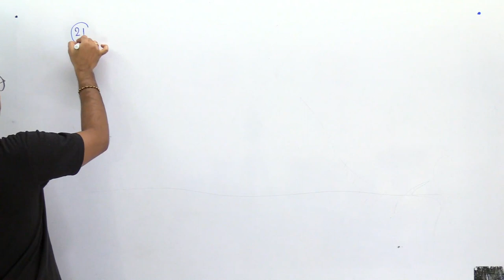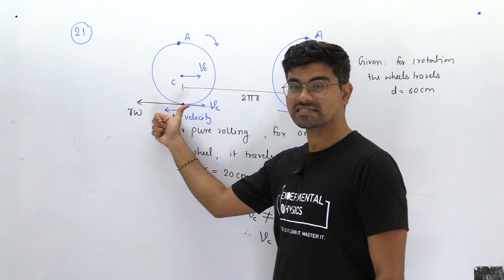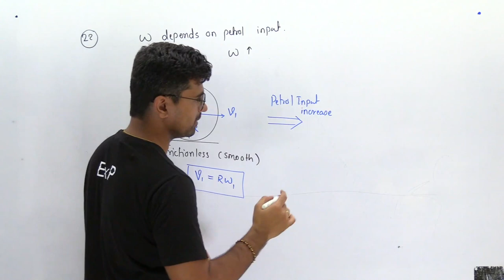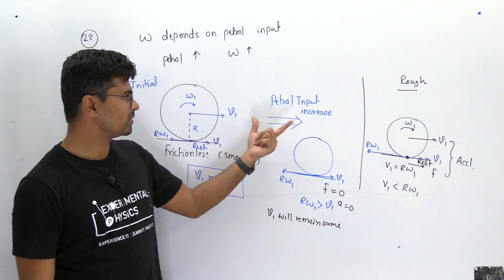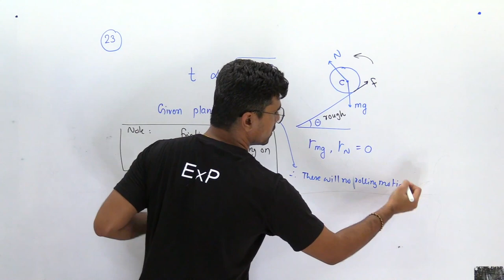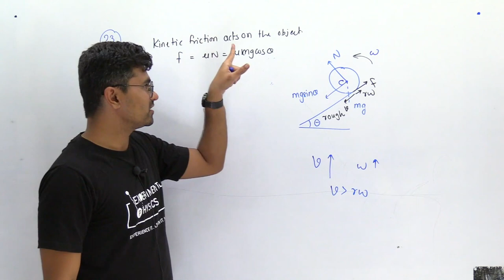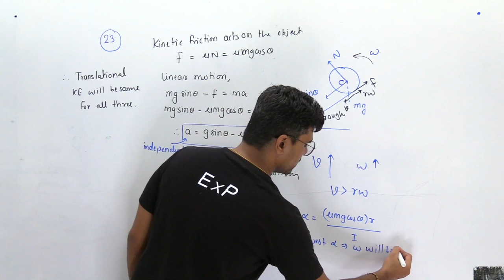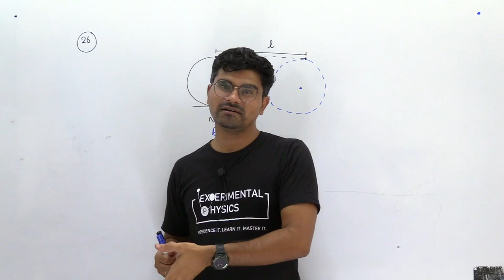Solutions of Concepts of Physics|NEET & JEE ची तयारी|HCV sir| Rotational Motion|Experimental Physics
In this "solutions of concepts of physics" series we are giving detailed solutions of each question of HCV. Concepts of physics book has very interesting problems and each question is designed for special purpose.
Every video will have solutions of only 5 questions to keep length of video short. Every question is discussed in detail and we have tried to give insight into 'why the question was designed?'
This video is dedicated to rotational motion.
Link to other videos in sequence